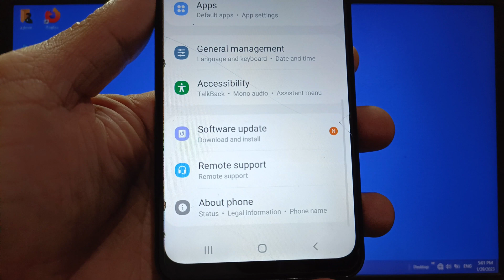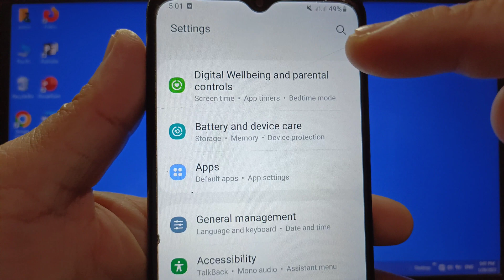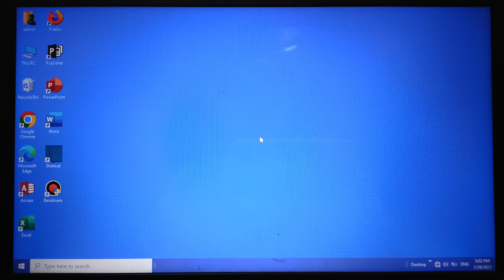How to enable or disable freeform windows on Samsung Galaxy A02 | Apps | Developer Options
Do you want to enable or disable freeform windows on Samsung Galaxy A02.

Thanks...